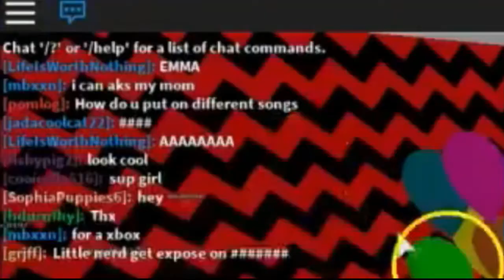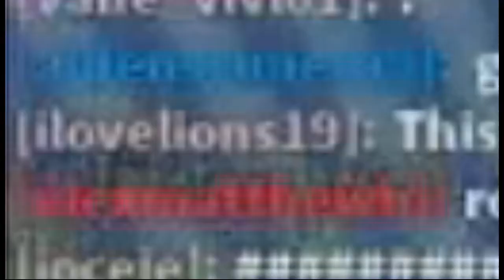I edited one of my old videos | PonyTheGenius | #16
Meep city: Bouncy - x7charli

Makeup tutorial fail: Ali J

short bit of Megalovania: Toby Fox

Stop bullying me :( STOOOPPP! - Flamingo

EUGHH!!! How wude: Star wars: Episode I - The Phantom Menace

Aggressive hissing and barking sounds: audra.johnson on TikTok

AAAAAHHHHHH!: Keemstar

Material gworl: (Trigger/swear Warning: This song might make you feel uncomfortable or very sensitive...listen at your own risk...): Material girl - Saucy Santana

Jeopardy Think music: Jeopardy

La la la la - Elmo's world (Sesame Street)

squidward walk - Spongebob Squarepants

International...Super spy!!! - Backyardigans